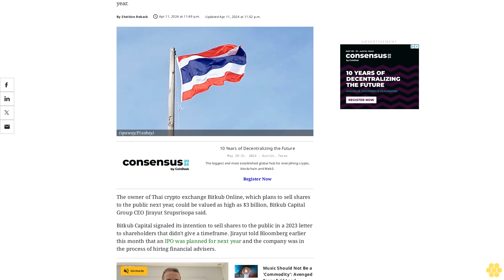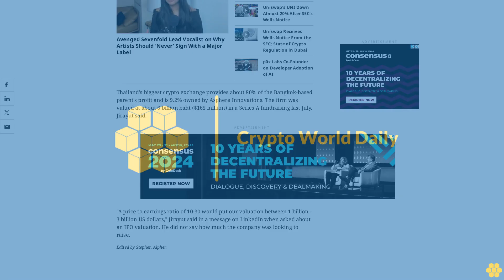Thai Crypto Exchange Bitkub May Be Valued as High as $3B in IPO: CEO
Jirayut Srupsrisopa said earlier this month that an IPO was planned for next year.
The owner of Thai crypto exchange Bitkub Online, which plans to sell shares to the public next year, could be valued as high as $3 billion, Bitkub Capital Group CEO Jirayut Srupsrisopa said.
Bitkub Capital signaled its intention to sell shares to the public in a 2023 letter to shareholders that didn't give a timeframe. Jirayut told Bloomberg earlier this month that an IPO was planned for next year and the company was in the process of hiring financial advisers.
Thailand's biggest crypto exchange provides about 80% of the Bangkok-based parent's profit and is 9.2% owned by Asphere Innovations. The firm was valued at about 6 billion baht ($165 million) in a Series A fundraising last July, Jirayut said.
"A price to earnings ratio of 10-30 would put our valuation between 1 billion - 3 billion US dollars," Jirayut said in a message on LinkedIn when asked about an IPO valuation. He did not say how much the company was looking to raise.